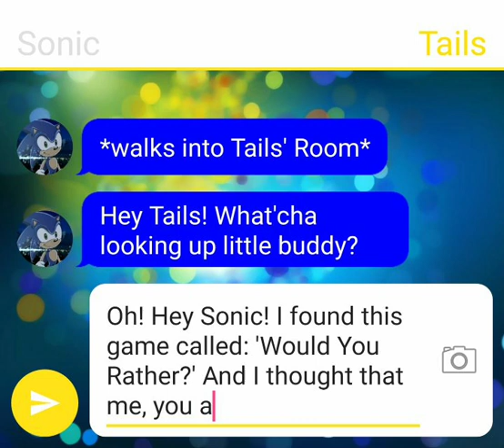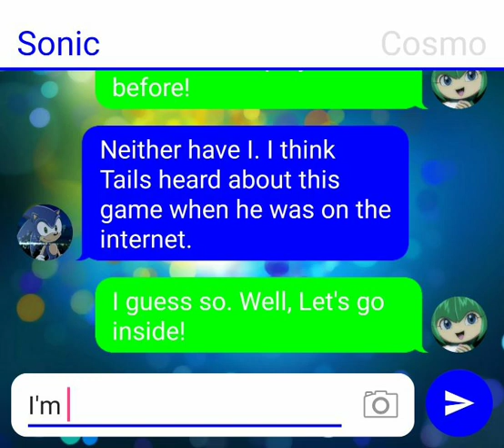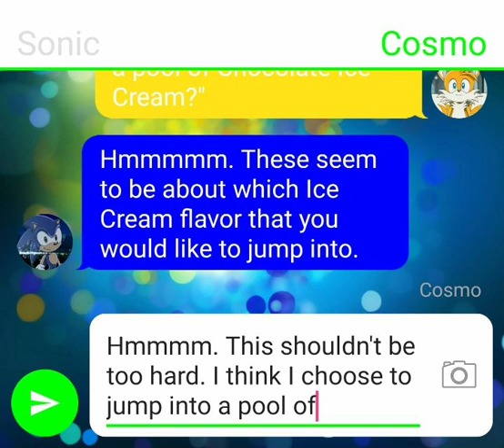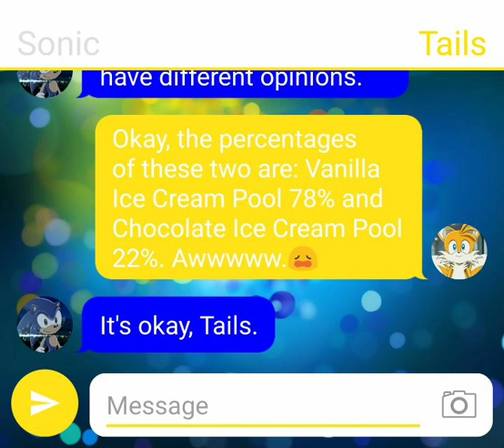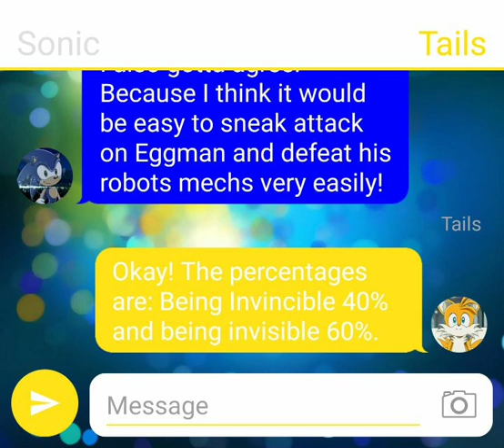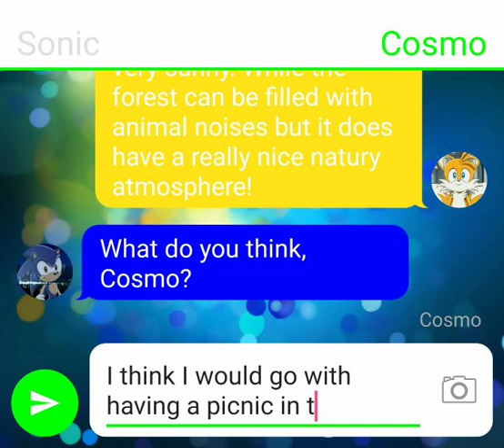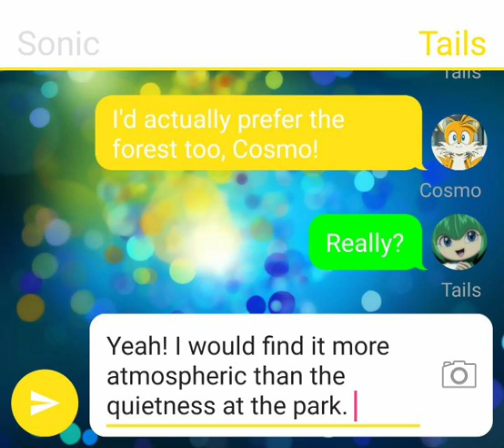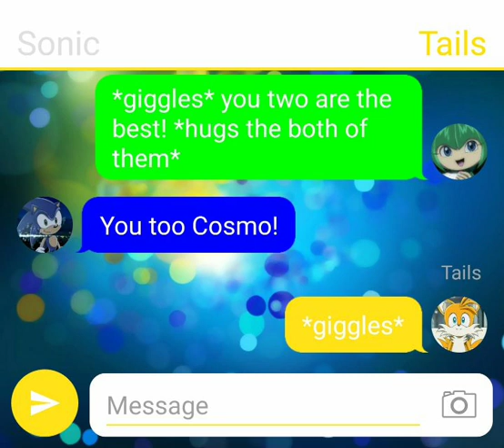Group Roleplaying Texting Adventures Episode 20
Sonic, Tails and Cosmo play an internet game called: Would You Rather!!